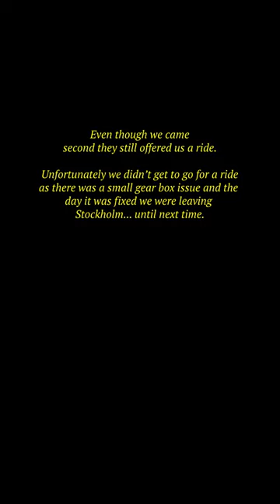JON OLSSON'S WORLD FASTEST RIB & MEETING OUR IDOL